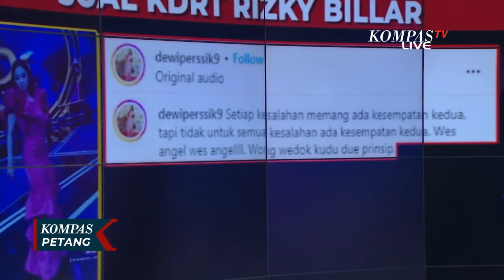Cabut Laporan KDRT Billar, Lesti: Semoga Tidak Terulang, Doakan yang Terbaik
JAKARTA, KOMPAS.TV - Penyanyi Lesti Kejora menanggapi pro kontra berbagai pihak terkait pencabutan laporan kekerasan dalam rumah tangga yang dilakukan suaminya, Rizky Billar.

Lesti memohon doa kepada publik agar perbuatan suaminya tak berulang.

Lesti menyebut hak setiap orang berpendapat.

Namun Lesti yakin, Rizky Billar telah menyesali dan tak akan mengulangi perbuatannya sesuai perjanjian tertulis antara keduanya.

Saat kasus ini mencuat, dukungan untuk Lesti dan menolak KDRT datang dari sejumlah selebritas.

Penyanyi Inul Daratista lewat akun instagramnya menyebut, "Bunda paling benci dengan lelaki atau pria atau suami yang suka main tangan, artinya ini sudah penyakit, tidak ada penghormatan dan penghargaan kepada perempuan apalagi istri."

Komnas Perempuan mencatat sepanjang tahun tahun 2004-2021, terjadi 544.452 kasus kekerasan dalam rumah tangga, 70% didominasi KDRT terhadap istri.

Komnas Perempuan bahkan menyebut, tindakan KDRT salah satunya kasus Lesti, bisa terulang meskipun saat ini berdamai.

Maka Komnas Perempuan mendesak proses hukum berlanjut meski laporan dicabut.